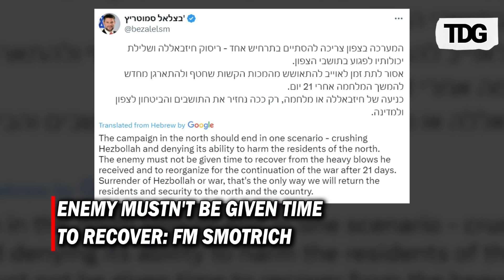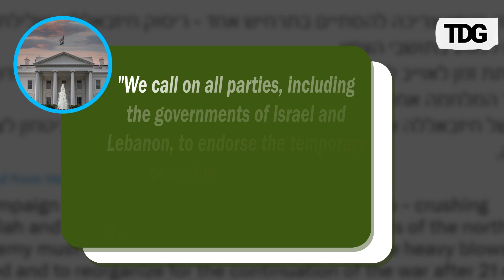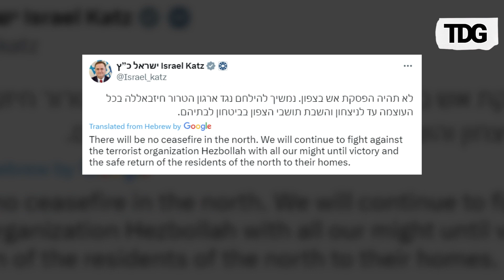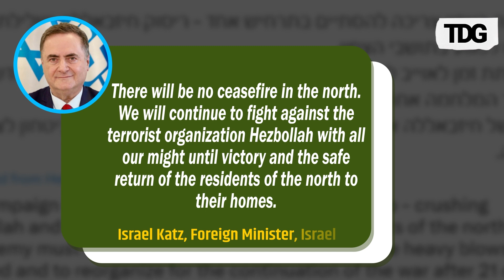Netanyahu Rejects US Call for Temporary Ceasefire in Lebanon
Israeli Prime Minister Netanyahu has declined a US request for a temporary ceasefire in Lebanon amid ongoing tensions with Hezbollah. The decision highlights Israel's commitment to its military operations, despite international appeals for restraint and efforts to de-escalate the conflict.